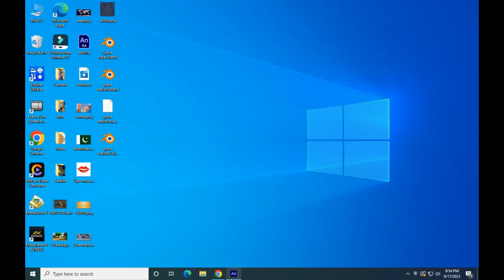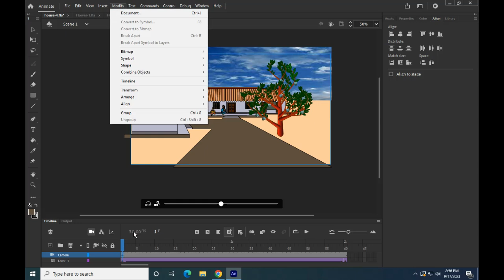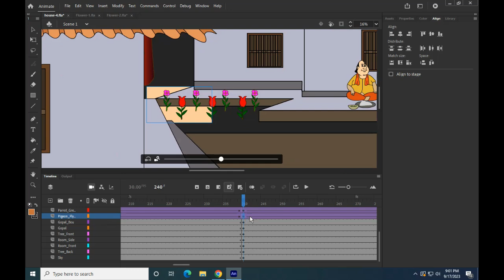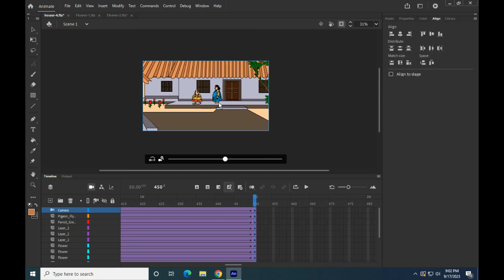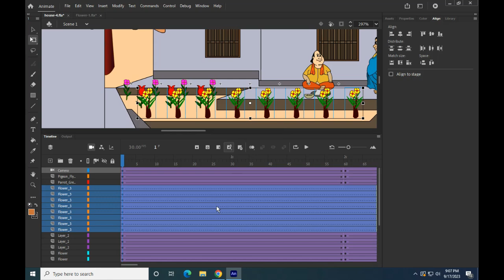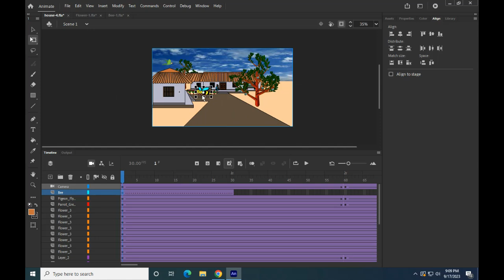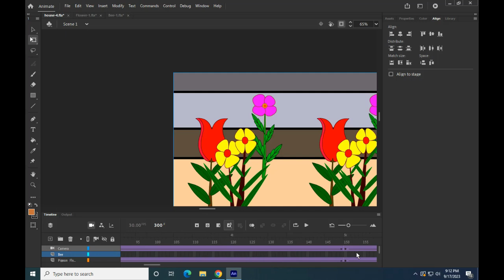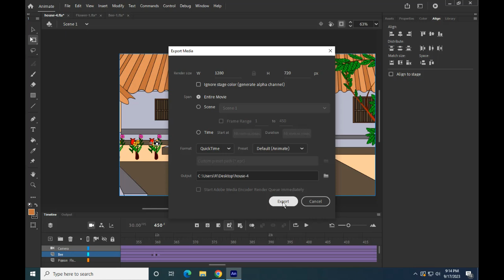Gopal Bhar Animation making tutorial How to crate Gopal Bhar in Adobe Animate CC 2d Cartoons making